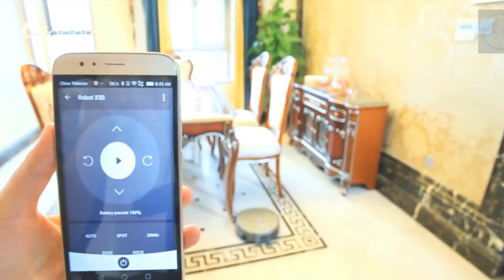Robot Aspiradora Gadnic Z800 + Trapeador Mopa App + Cepillos ROB00076